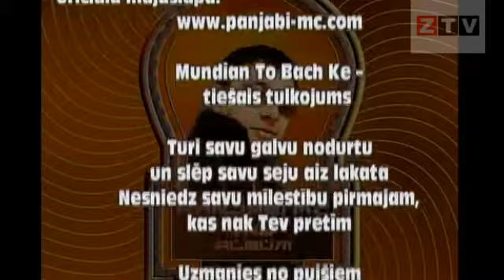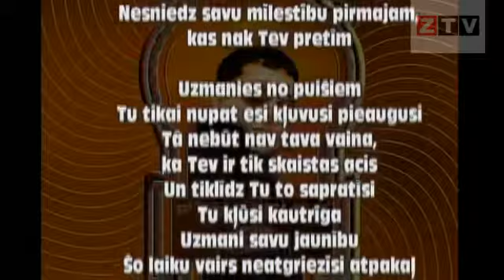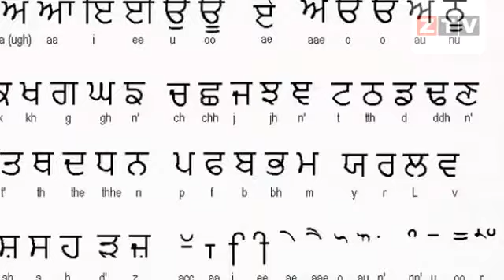ZTV Latvija PT1: with Panjabi MC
Panjabi MC speaks about  Punjabi, Desi & Manufactured music

Producents: Ēriks Niedra, Mārtiņš Beitiņš
VJ: Mārtiņš Beitiņš
Izdevējs: Beta fakts